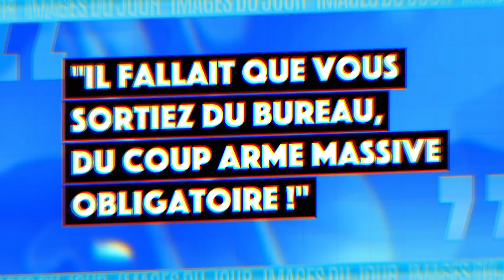Géraldine Maillet dégoûtée par l'hygiène corporelle de Raymond Aabou !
Raymond Aabou n'a pas pris de douche avant d'arriver sur le plateau, ce qui incommode Géraldine Maillet au plus haut point !